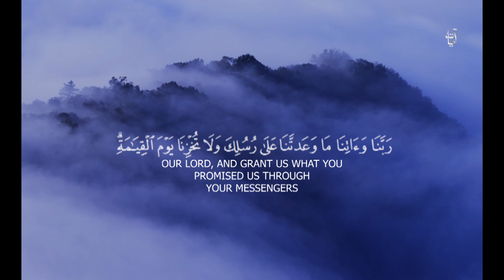Rabbana Dua From the Quran | Al-Imran v.193-194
رَّبَّنَآ إِنَّنَا سَمِعْنَا مُنَادِيًۭا يُنَادِى لِلْإِيمَـٰنِ أَنْ ءَامِنُوا۟ بِرَبِّكُمْ فَـَٔامَنَّا ۚ رَبَّنَا فَٱغْفِرْ لَنَا ذُنُوبَنَا وَكَفِّرْ عَنَّا سَيِّـَٔاتِنَا وَتَوَفَّنَا مَعَ ٱلْأَبْرَارِ  رَبَّنَا وَءَاتِنَا مَا وَعَدتَّنَا عَلَىٰ رُسُلِكَ وَلَا تُخْزِنَا يَوْمَ ٱلْقِيَـٰمَةِ ۗ إِنَّكَ لَا تُخْلِفُ ٱلْمِيعَادَ